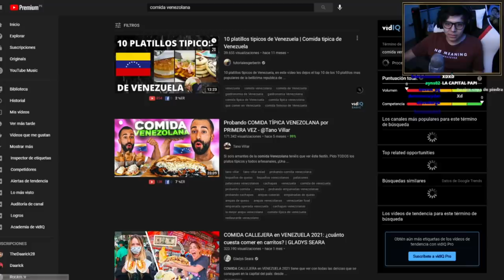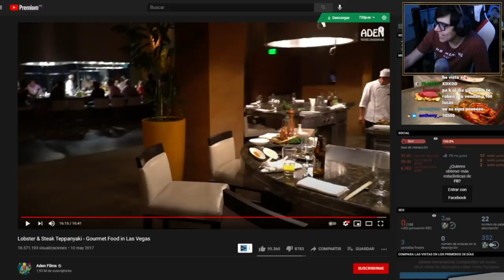ESTA COMIDA ESTA MAS RICA QUE TU PRIMA